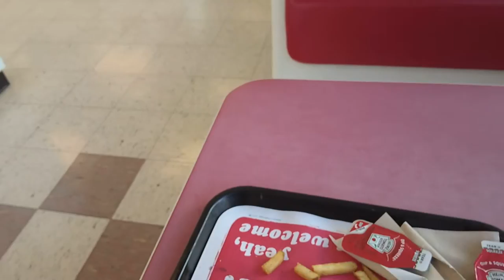Eating Inside Blake's Lotaburger - Deming, New Mexico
the LOTA Burger was born on July 9th, 1952 on a simple grill in a small hamburger stand in Albuquerque, New Mexico.  It was an immediate hit & the locals couldn't get enough.  Blake Chanslor, the Founder & WWII Navy Veteran from Borger, Texas, knew he had something special so he opened another Blake's Lotaburger nearby (& then another & then another & then a few more).  Now, over 60 years later (ugh, am i really THAT old?!  don't remind me!), LOTA Burgers (& it's smaller twin, the ITSA Burger) are cooked-to-order using ONLY Premium Angus Beef at 80 Blake's locations across New Mexico, Texas & Arizona.

But what's a LOTA Burger without New Mexico Cuisine's defining ingredient, GREEN CHILE?  When Blake noticed that some customers were bringing in their own Green Chiles to add to their (otherwise perfect) LOTA Burgers he knew what he had to do, steal their idea & serve the world's first Green Chile Cheeseburger (no assembly required)!  In 2006, National Geographic named the Green Chile Cheese LOTA Burger, "The World's Best Green Chile Cheeseburger" (that makes it 'award-winning'!).

Being the capital B, 'Best', doesn't come easy but it does come with heat (i mean, like, REAL HEAT.  not 'i'm calling it hot but it's really medium, but seriously it's barely mild'.  more like, 'somebody get me some water ASAP, make that 2 waters... ice waters.  scratch that get me a shake!').  First-timers might want to try theirs on the side, because these are 100% New Mexico Hatch Valley Grown Green Chiles, registered by the New Mexico Department of Agriculture & packed exclusively for Blake's Lotaburger (so it's kinda the real deal).

Blake's has become a crucial stop on the New Mexico Tourism Department's "Green Chile Cheeseburger Trail" & become so synonymous with New Mexico Culture that you can see wrappers, cups & locations filling the frames in AMC's mega-hit, 'Breaking Bad' (i think it goes without saying that the show doesn't accurately portray the warm, inviting beauty of the Land of Enchantment